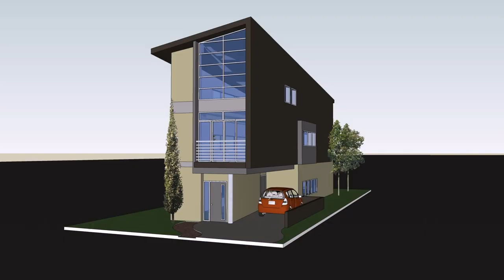Narrow House Plans With Garage In Front (see description)